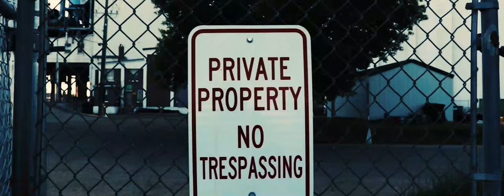"1000x's " Locke MC & Perception (Shot By. Joey Dillon)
Song : 1000x's
Artist: Locke & Perception
Produced By : Locke MC
Shot By: Joey Dillon